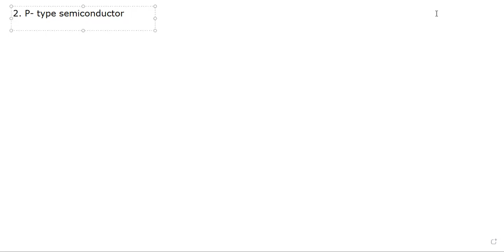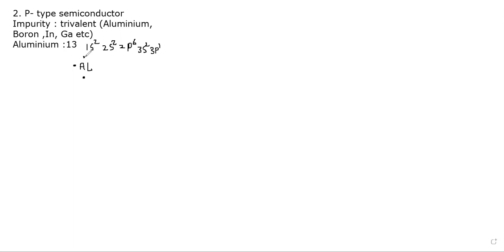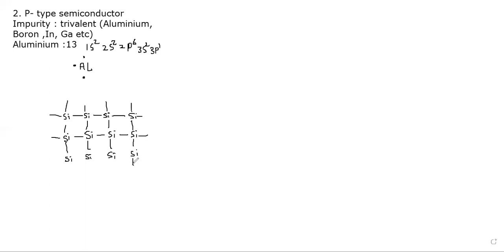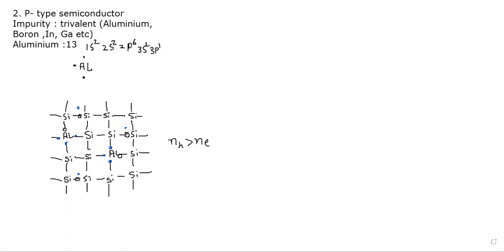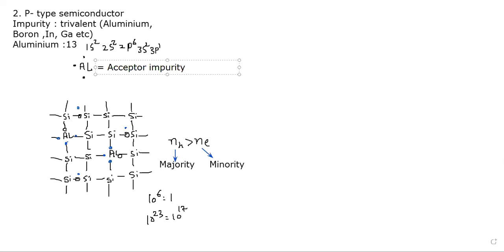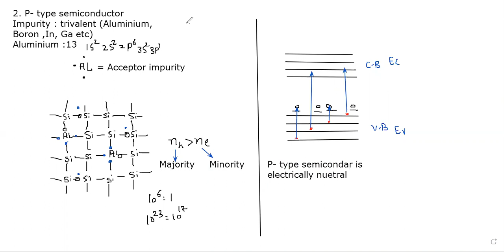12th chap 14 P-type semiconductor physics science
12th chap 14 P-type semiconductor physics science